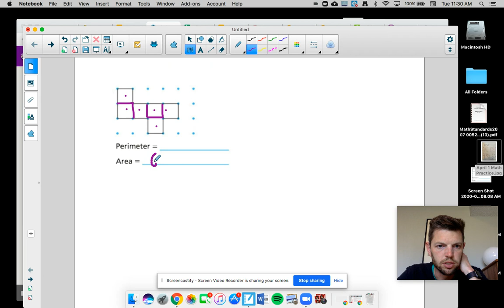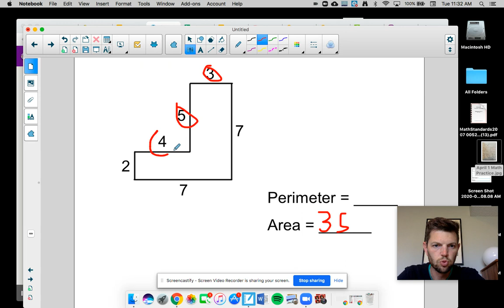Perimeter and Area - Examples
Mr. Jevne solves some perimeter and area example problems